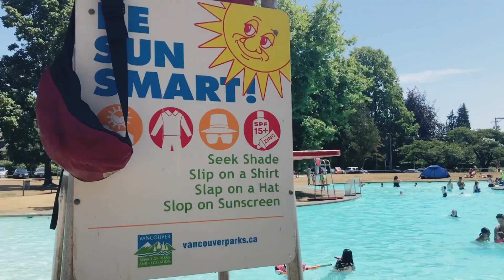164 Summer 2018